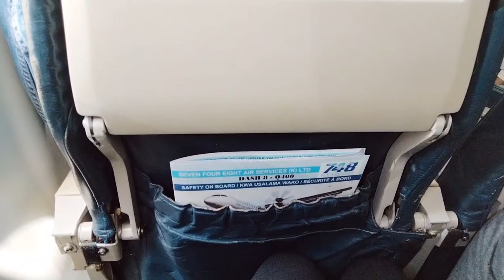Diani ,Ukunda Travel vlog/bedsitter Airbnb house tour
I am quitting YouTube / last video on here

Fully furnished BEDSITTER HOUSE TOUR

This dude had me see his butt crack every day / my pet peeves

My apartment house tour .

Gikomba Huge try on haul 2022

Where to Buy plants in Nairobi at ksh30-ksh 150.

Where to buy tops at 20 bob in Gikomba

Closet tour and organization 2022

Rookie: Breathe Slow
Musician: @iksonmusic
Musician: @iksonmusic

___ babies ❤️